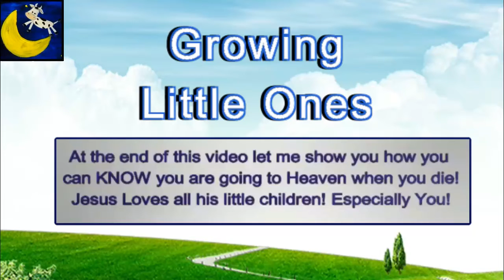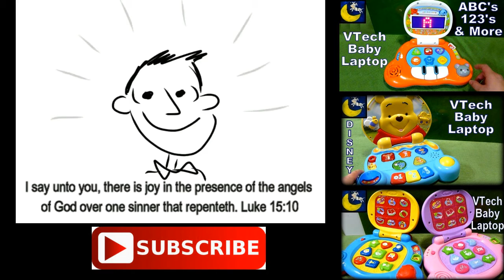VTech Bear's Baby Laptop, Blue (Baby Bear Laptop 2013) Review